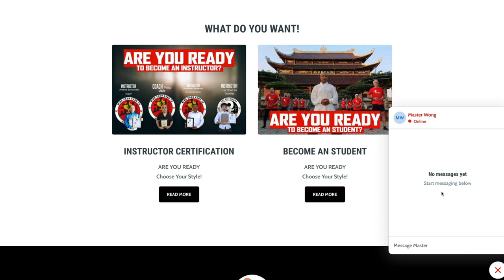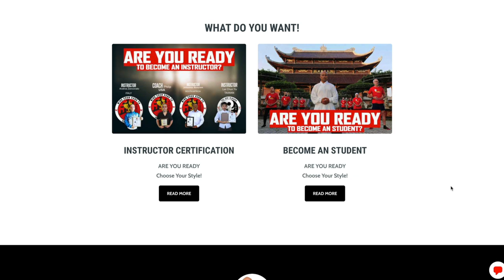Does wing chun dummy really work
The Mook Yan Jong form is performed against a "wooden dummy", a thick wooden post with three arms and a leg mounted on a slightly springy frame representing a stationary human opponent.

We use the “wooden dummy” a thick wooden post representing a stationary human opponent with three arms and a leg to perform the Mook Yan Jong.

✅  Making use of the wooden dummy is utilized for times when a physical training partner isn’t available to help you practice.

✅  Using the wooden dummy can provide insight into maintaining the proper distance from your target when striking and blocking.

✅  Remember when training with the wooden dummy, the intent is not to just touch the dummy in the right area but to visualize the attack at an actual person, striking and hitting accordingly.

✅  Some practitioners pad the wood at the striking points until their bone structure has maintained the proper conditioning level. This is one of the more comfortable ways to begin conditioning.

✅  Otherwise, striking the wooden dummy without padding is one of the most common ways to harden the body parts used to block and strike. This is accomplished by practicing the techniques on the wooden dummy repeatedly.

✅  Repetitively impact damaging these nerve endings eventually numbs them to the point that over time pain is no longer felt. This allows you to hurt your opponent with your blocking as a simultaneous strike.

Training your natural reaction Time
Conditioning your body into a weapon
Positioning the body correctly
Common attacks and how to defend
Controlling your attacker
Understanding your power
Instinctive responses

Master Wong never had an easy life through childhood. Being bully from and a young age till his late teens, Master Wong has overcome this problem by changing his mindset which you'll read in this book. Call Little Dragon